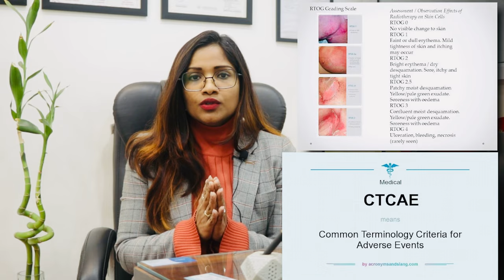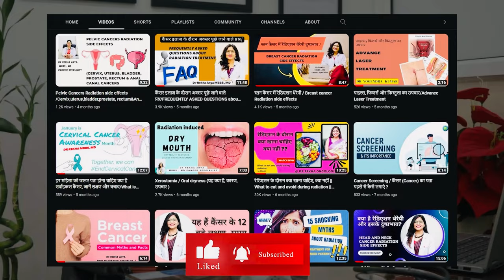कैंसर इलाज के दौरान त्वचा में परिवर्तन / रेडिएशन से स्किन का काला पड़ना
कैंसर इलाज के दौरान त्वचा में परिवर्तन

रेडिएशन से स्किन का काला पड़ना

Radiation dermatitis is one of the most common side effects of radiotherapy for cancer, affecting over 90 percent of patients receiving radiotherapy

RISK FACTORS
Risk factors for radiation dermatitis include patient-related factors, radiation dosing and schedule, and use of concurrent chemotherapy

Risk factors
The likelihood of developing radiation dermatitis during radiotherapy depends on several things. These are called risk factors.
People have a higher chance of skin problems if they are:
* older
* malnourished
* a smoker
* have overlapping skinfolds
* have poor skin strength before radiation therapy
* obese
* undergoing chemotherapy also
* have another health condition, such as diabetes or kidney failure

The severity of radiation dermatitis varies between people and radiation doses in the following grades:
* Grade 1, faint redness and skin peeling
* Grade 2, moderate redness and swelling, skin thinning in the skin folds
* Grade 3, skin thinning more than 1.5 centimeters across, not just on the skin folds, plus severe swelling
* Grade 4, death of skin cells and deep skin ulcers

Daily Routine
* Keep skin in treated area dry.
* Gently wash skin daily with warm water and a mild soap (like Dove) and pat dry.
* Do not use any lotions, creams, perfumes, powders, cosmetics, tape or deodorants on the skin where your radiation is given.
* Do not rub or massage the treated area. Wear loose, cotton fiber clothing to reduce irritation.
* Avoid extreme hot and cold temperatures to the skin, for example: heating pads, hot water bottles, ice, etc.
* You may use an electric razor for shaving hair in the treated area. Men should not use after-shave if receiving radiation to head and neck area.
* Avoid direct sun exposure to the treated area. If you must go outside, wear loose fitting clothing and use a sunscreen with an SPF of 30 or higher. Sunscreen must be used on treated skin for the rest of your life. Skin that has received any radiation will be more sensitive and burn easily.
* Please DO NOT wash off purple treatment marks or remove adhesive dots or covering (like Tegaderm). These are needed for correct positioning on the treatment machine.

Description

Dr Rekha Arya
MBBS,
MD (Radiation oncology )
Cancer specialist

Current Address ;
Healthy wave clinic
Plot no - 75 ,Nitikhand -3
Indirapuram ,Delhi NCR

cancer Radiation skin reactions
2. Radiodermatitis treatment
3. Radiation burn care
4. Acute radiation dermatitis
5. Chronic radiation dermatitis
6. Radiation-induced skin toxicity
7. Dermatitis radiation therapy
8. Radiation skin side effects
9. Radiodermatitis prevention
10. Radiation skin care tips
11. Radiation dermatitis grading
12. Radiation dermatitis symptoms
13. Radiation dermatitis pictures
14. Radiation dermatitis treatment guidelines
15. Radiation dermatitis management

- "Radiation dermatitis in breast cancer patients"
- "Radiation dermatitis treatment options"
- "Radiation dermatitis prevention strategies"
- "Radiation dermatitis symptoms and signs"
- "Radiation dermatitis diagnosis and treatment